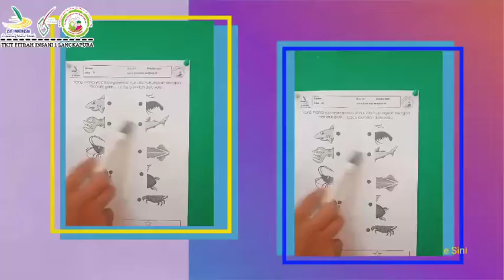mengenal binatang air